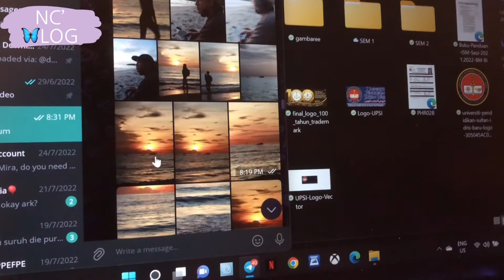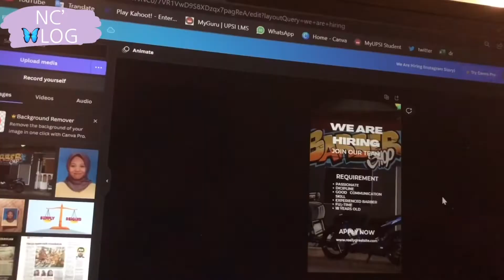#05 | SAADAH RELAY CAM 🦋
Saadah : @Saa.dah
Hannis : @leehyunies
Chami: @buildurhappiess
Adderm : @a.0_om.__
Iskandar: @yourkoupusan